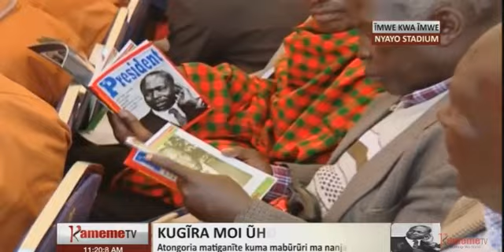Rugano rwa Mutigairi Daniel Moi